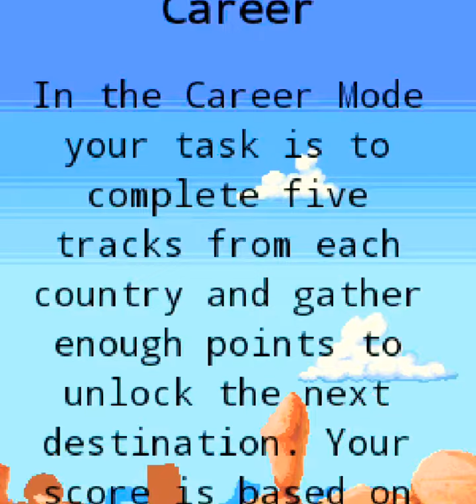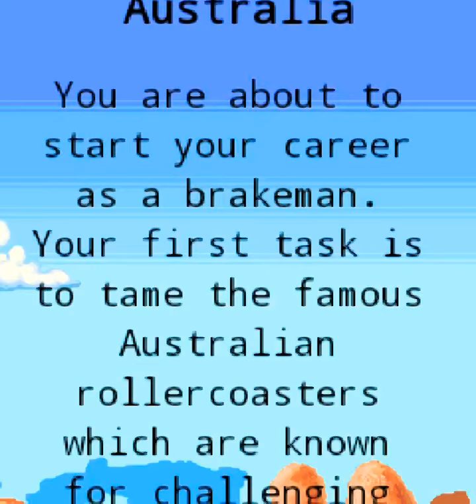Roller Coaster Rush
Roller Coaster games